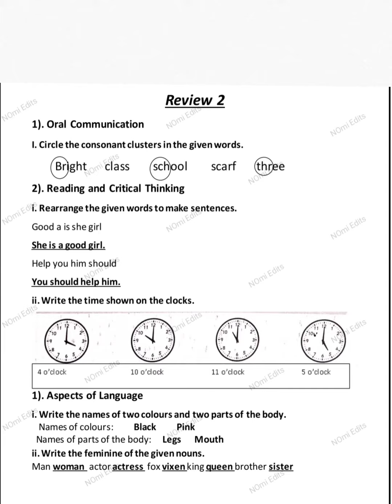AFAQ English Class 2 Unit 5 to 8 Review 2 Sun Series New Single National Curriculum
AFAQ Sun Series New English Class 2 Single National Curriculum 2021-22